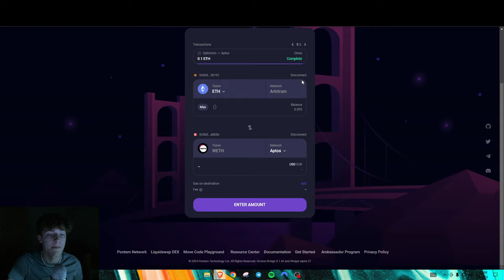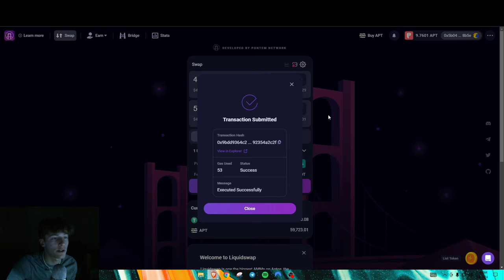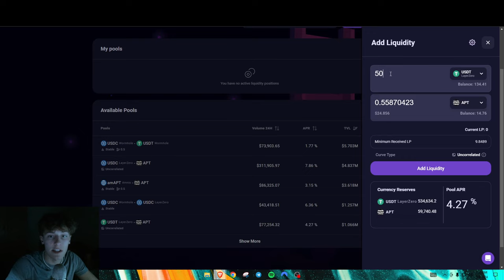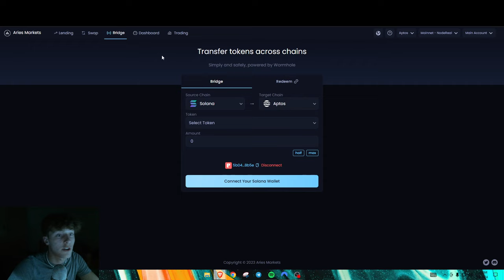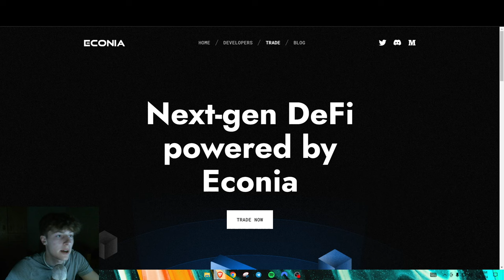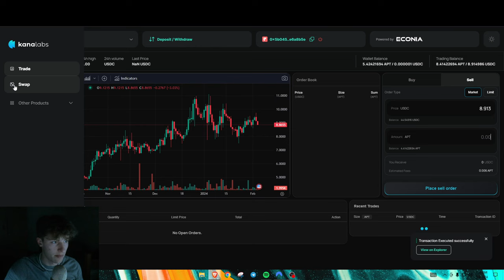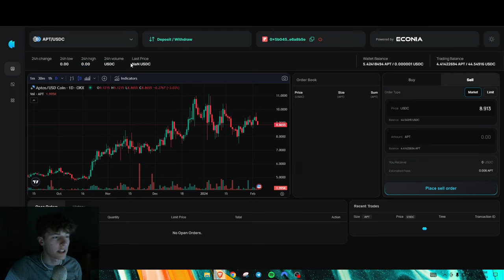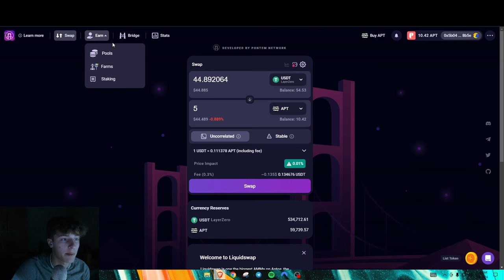Aptos Airdrop Guide (How to Qualify for Aptos Network and dApps like Pontem)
In this video we go over the Aptos network and how to qualify for a future Aptos airdrop. Although mainly focusing on tokenless dApps on the ecosystem like Pontem Network which will eventually launch their L2.

The main dApp to focus on is Pontem Network in my opinion, and I will be providing most of my resources and time there.

0:00 Intro
0:36 Pontem Network
5:34 Amnis Staking
7:08 Econia Labs
11:20 Final Thoughts